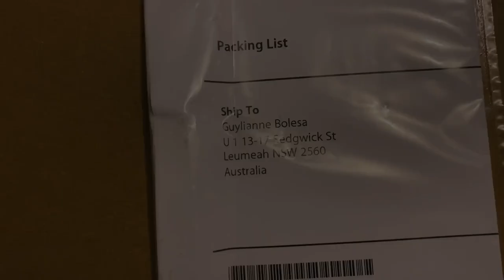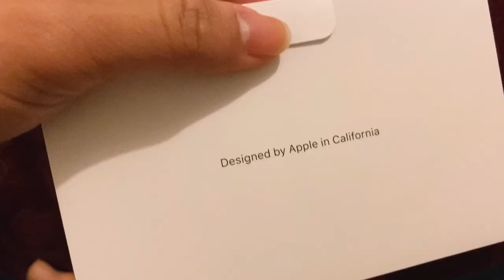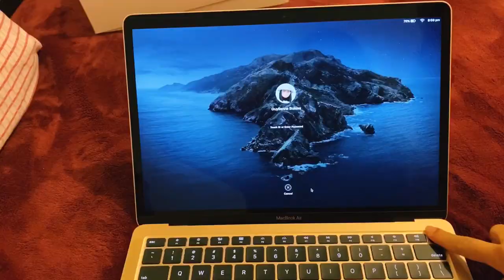G-FILM 4 | UNBOXING MY FIRST EVER MACBOOK!!! 😱💗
Helloooo! Join me as I unbox my first ever MacBook ✊🏻🥺

MacBook Air 2020 — Gold ✨